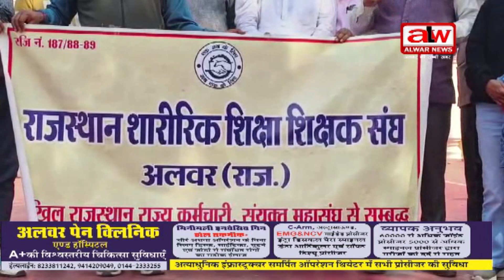कर्मचारी महासंघ ने किया धरना प्रदर्शन // 16 FEB 2024